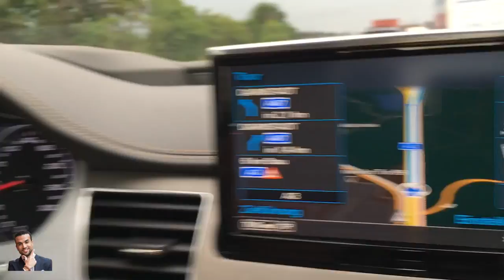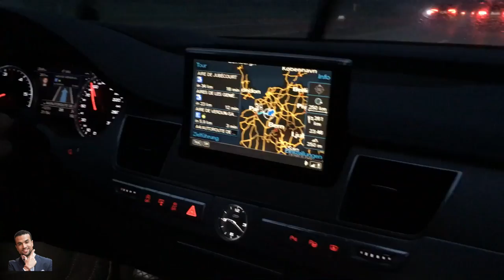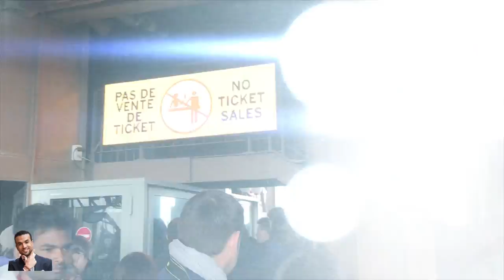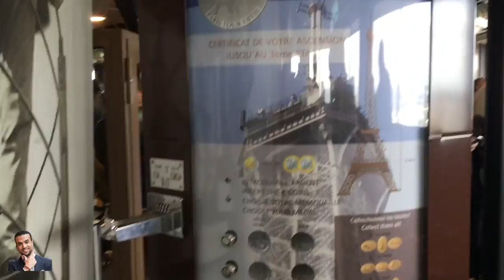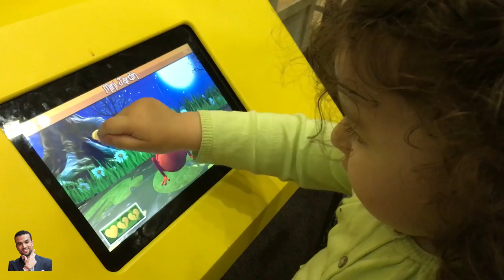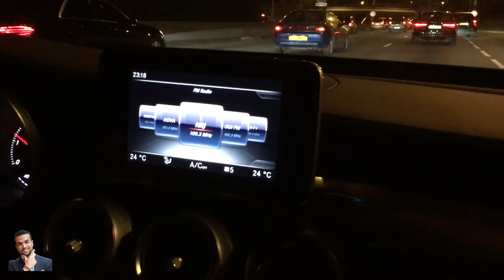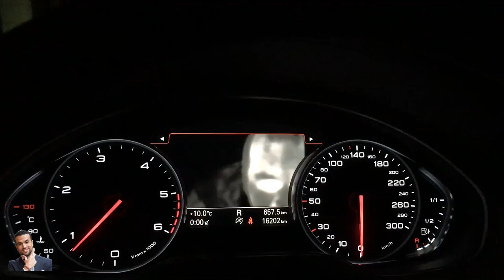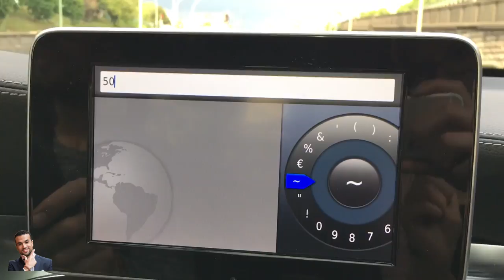From Sweden to Paris من السويد إلى باريس عبر ألمانيا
رحلة مع العائلة من السويد إلى باريس عبر ألمانيا
Trip with family from Sweden to Paris via Germany
Resa med familj från Sverige till Paris via Tyskland
Voyage avec la famille à partir du Suède à Paris via l'Allemagne
Reise mit der Familie von Schweden nach Paris über Deutschland
Поездка с семьей из Швеции в Париж через Германию
जर्मनी के माध्यम से पेरिस के लिए स्वीडन से परिवार के साथ यात्रा